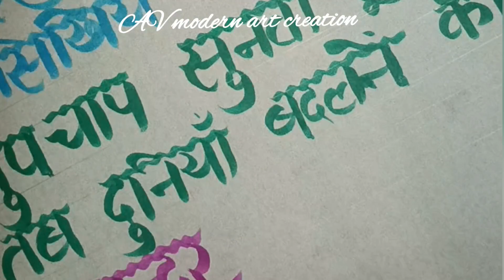decoration ideas ⭐💡avmodernartcreation stepbystep easy font stylish font